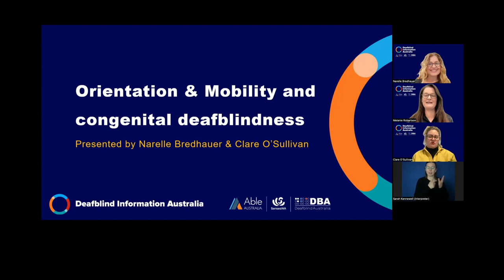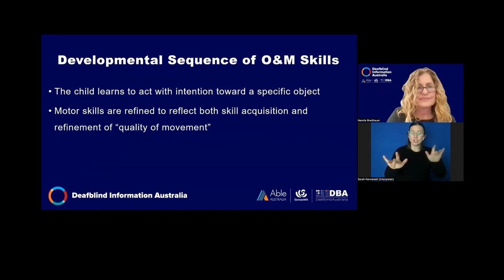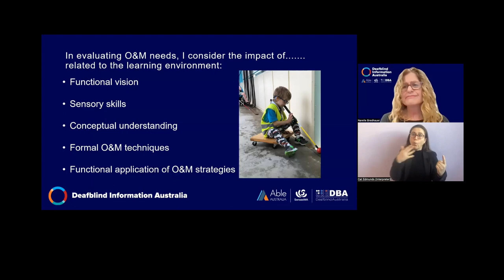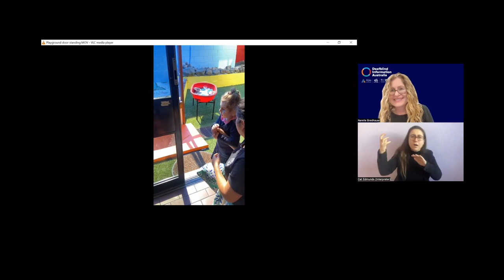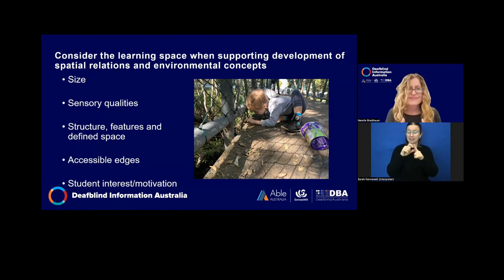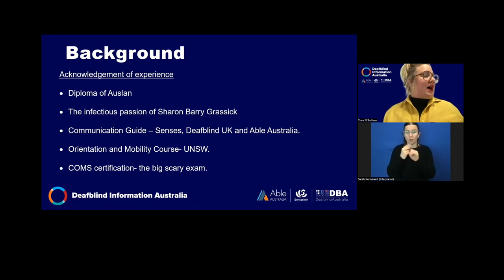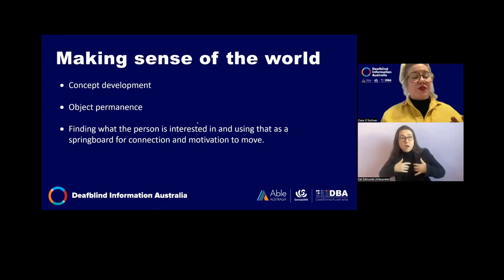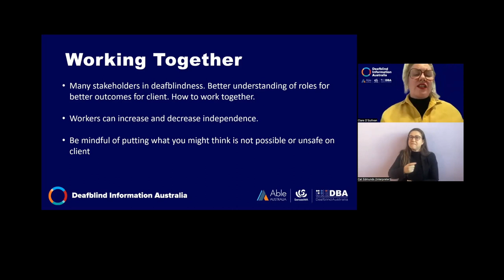Orientation & Mobility (O&M) and congenital deafblindness webinar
People with deafblindness can benefit from the development of Orientation and Mobility (O&M) skills. These enable them to understand their surroundings, know where they are, and to move through their environment safely and independently. Content includes:
• overview of O&M
• making sense of the world without vision and hearing
• use of touch and haptics
• using mobility aids
• environmental adaptations
• real-life experiences of people with deafblindness using O&M
• audience questions

This webinar has closed captions and is Auslan interpreted.

Presenters
Narelle Bredhauer is Head of Department, Orientation & Mobility for Statewide Vision Impairment Services, Department of Education Queensland. With over 30 years teaching experience in the field of Vision Impairment & Orientation and Mobility, Narelle is passionate about improving functional outcomes for students. She feels privileged to have worked with children who are blind and vision impaired from birth to 18 years including those with additional disability and deafblindness. She values the role parents play as the first teacher in their children’s lives and knows she has much much more to still learn.

Clare works as Orientation and Mobility(O&M) Specialist at VisAbility in Perth WA, she also provides services in tour guiding, O&M and support when people visit Perth with her own business Yellow Brick Road Mobility. Clare has been working in community and schools for the last 20 years with children and adults who are d/deaf, d/Deafblind, blind or have low vison. This has seen her pounding the dynamic streets of London to kicking up the red dust in the Pilbara.